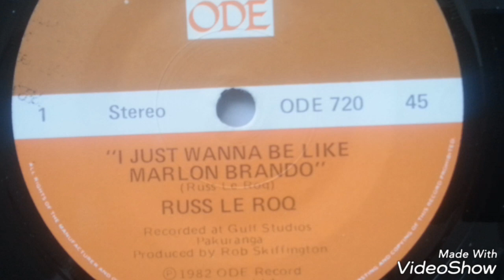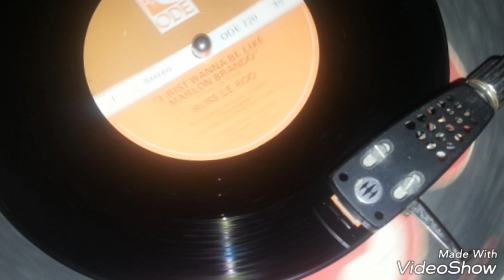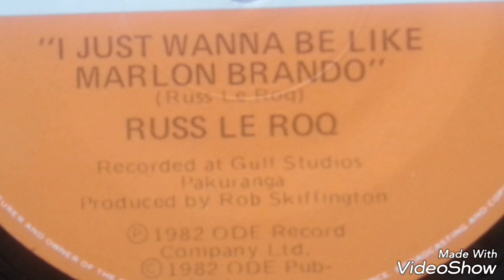RUSSELL CROWE / / RUSS LE ROQ : I JUST WANNA BE LIKE MARLON BRANDO. THE EARLY YEARS. 1982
First single of Russell Crowe aka Russ le roq. Rare 1982